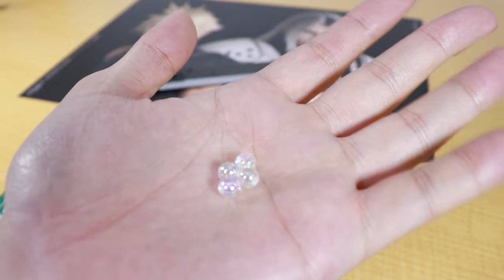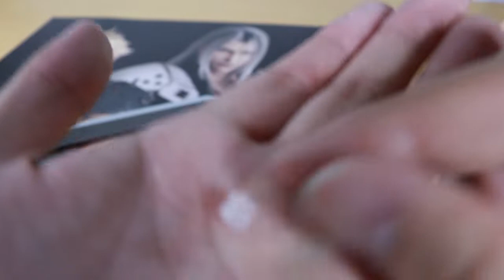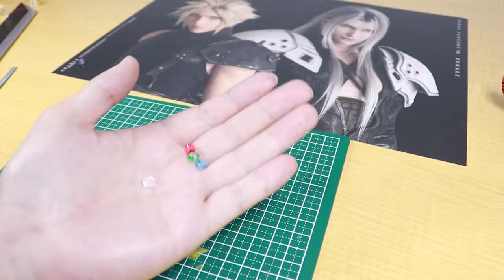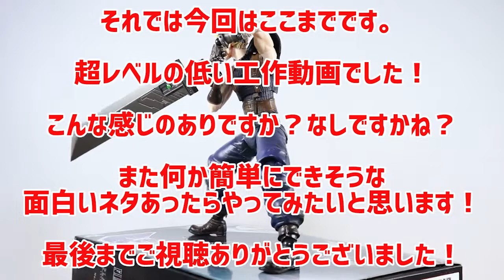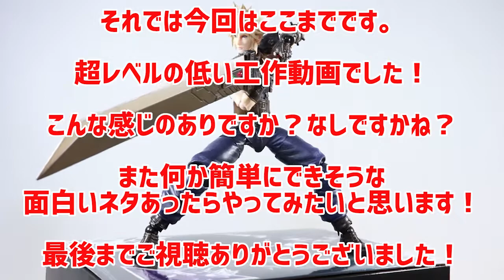【フィギュア】プレイアーツ改 工作 超簡単マテリアを作ってみる！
今回はまた新しいことやってみます…
工作です！それも超簡単な…
クラウドのバスターソードの穴が寂しそうなので
マテリアを作ってみたいと思います！

もうすぐVer.2も発売しますしね…
よかったらやってみてください…やらんか…